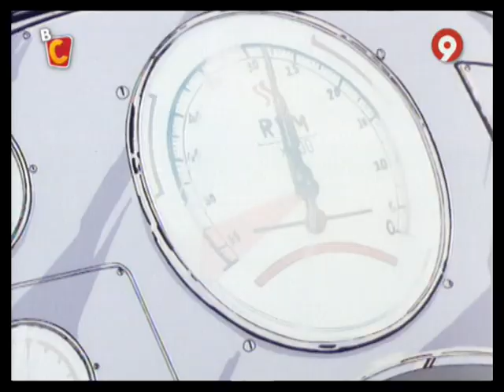Reporter Blues Episode 27 (English Dub)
Taken from the SAP track on a Valencian TV channel, Canal Nou Dos. Thanks to Valencian Dude on archive.org
The footage is in French for this one for some reason
Commercial break at 11:56 has been cut out (badly, lol)